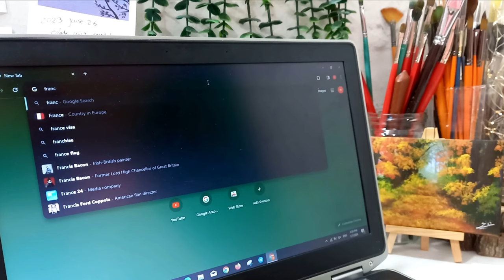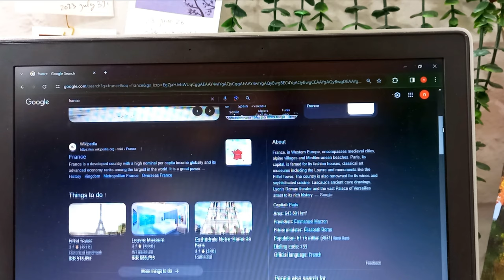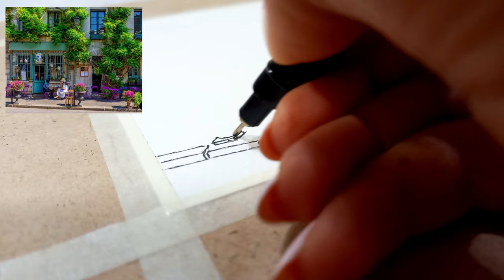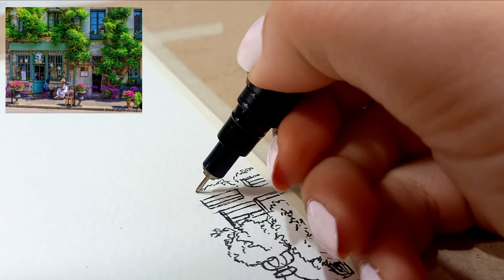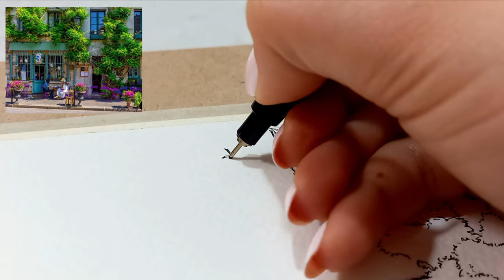urban sketching :[France]Peaceful painting of an old cafe in Paris| ASMR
This painting of a famous old  street cafe in Paris, is one of my most detailed sketches!
Parisian street cafes beckon with their charming allure, where cobblestone-lined sidewalks become stages for lively conversations, aromatic coffee, and flaky croissants. From people-watching to soaking in the vibrant atmosphere, these cafes epitomize the quintessential Parisian experience.
in the video you will watch every steps of the sketching process. I used markers for painting and I hope you enjoy!

Hi. I'm a self taught artist and I'm in love with urban sketching. in each video, I randomly choose a country, travel to them online , find the urban spaces of the cities and the landscapes and step by step I paint them! if you enjoy explore the word by art, join me on my journey!

urban sketching
sketching
watercolor
painting
watercolor painting
loose watercolor
ink and watercolor
ink and marker
France
Paris
French food
French cafe
Parisian cafe
street cafe
Europe architecture
Europe
Scandinavian country
asmr